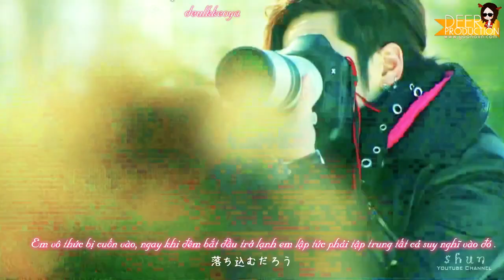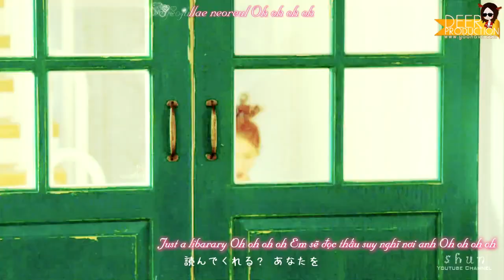[Vietsub+Kara][Yoonavn][FMV] Library - SNSD (TTS Love Rain ver Yoona) [HD]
Goddess Sky Garden - IM YOONA Vietnamese Fansite